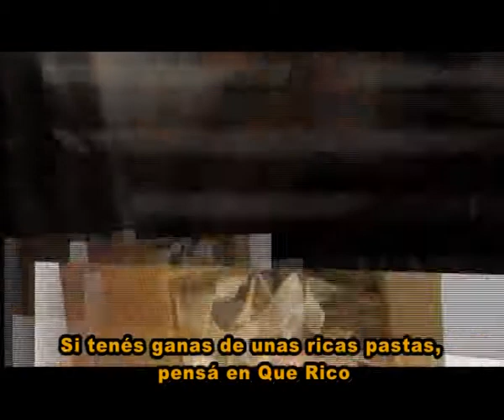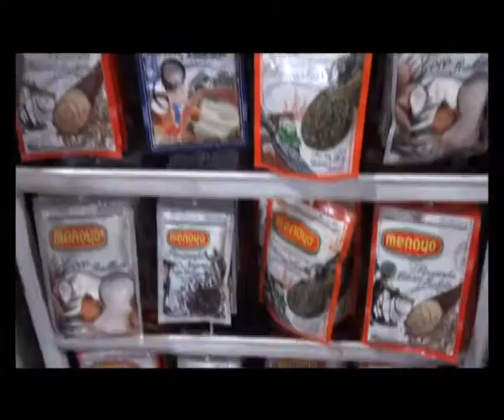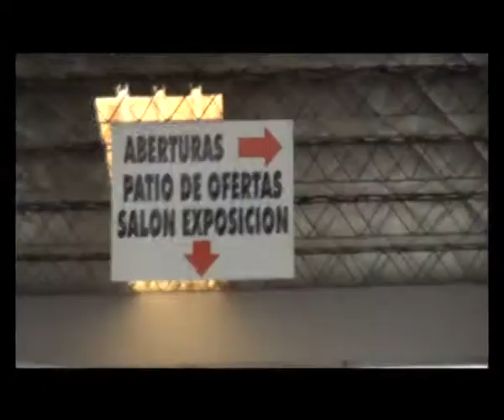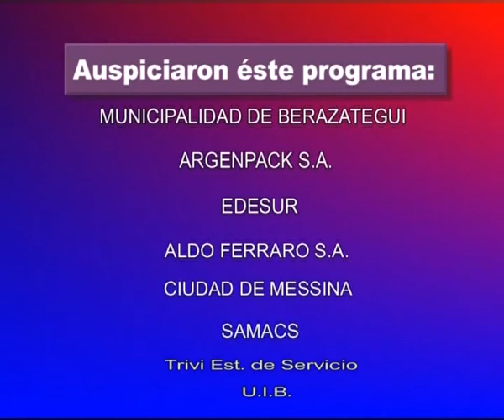Los cambios en el gobierno, inauguración de Madervent, en MUNDO INDUSTRIAL 2013, 28 de noviembre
El Presidente de la Comisión de Fomento del Parque Industrial Plátanos, Daniel Rosato, nos habla de las consecuencias de los cambios registrados a nivel del Gobierno Nacional. Además, un adelanto de todo lo ocurrido en la inauguración de la nueva Planta de Distribución de la firma Madervent en el Polo Mueblero Maderero. Testimonios e imágenes para tener siempre presente.